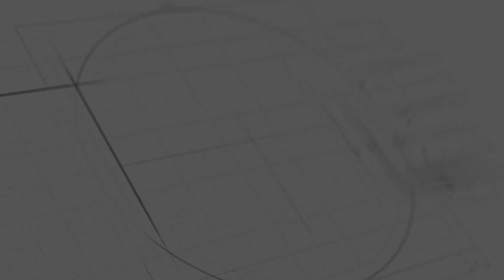(200523) Wabup Banjar Hadiri Tasyakuran Ponpes Al Faqih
Kameramen   : Khairin
Reporter         : Zidane
Dubbing         : Agus
Editing            : Liana
Uploud            : Liana